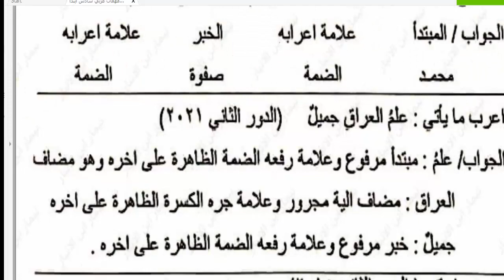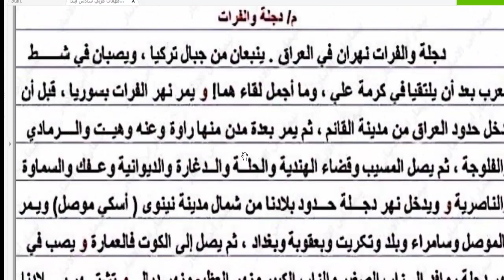مرشحات وزارية عربي السادس الابتدائي ومهمات للسادس الابتدائي لسنوات السابقه